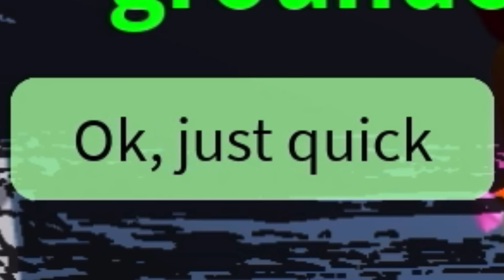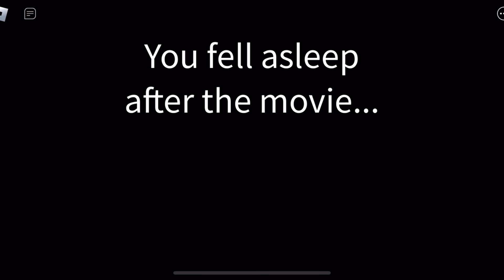Roblox don’t burn the house down…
Mom wants you to do chores but don’t burn the house down…